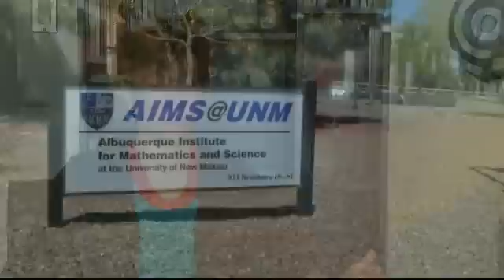ABQ charter school ranked among the most challenging in the nation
An Albuquerque charter school ranks among the most challenging high schools in the nation in a brand new survey from the Washington Post. But the school's principal says there's "nothing magic" about what they do at Albuquerque Institute for Mathematics and Science -- AIMS, for short.

There's nothing fancy at AIMS, not even a cafeteria in its unremarkable building in the UNM research park across University Boulevard from the Isotopes ball field. But the Washington Post ranks the school 42nd out of the tens of thousands of public and private high schools in its annual ranking  of schools that challenge their students. The main thing is that kids in the top schools routinely earn college credits and take college level tests while still in high school.